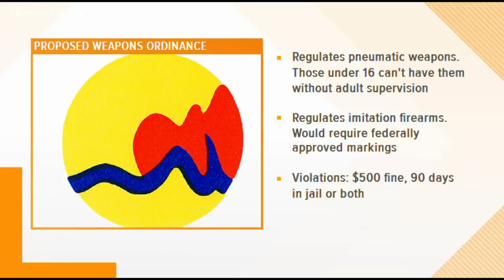New Grand Rapids weapons ordinance heading toward vote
Grand Rapids city leaders will vote on an ordinance that would regulate toy guns more strictly.